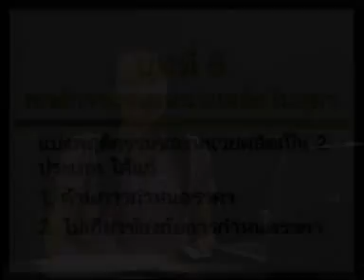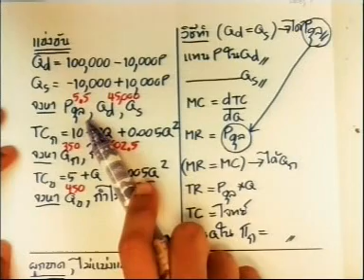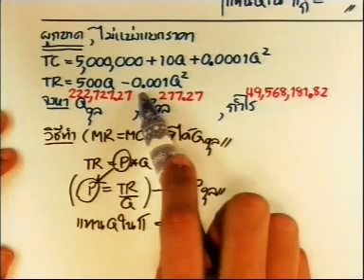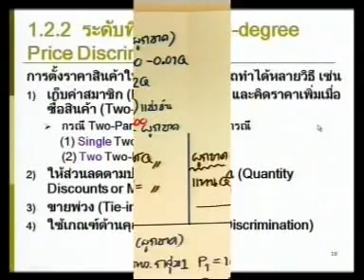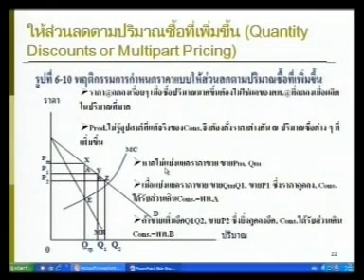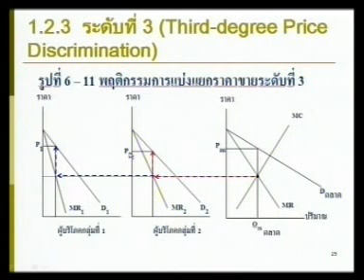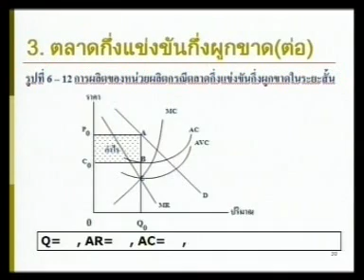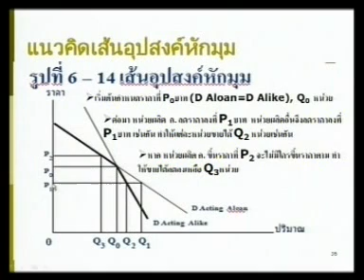e_RMUTT ตอนที่ 4 เรื่องพฤติกรรมของหน่วยผลิตในอุตสาหกรรม 1 4/8